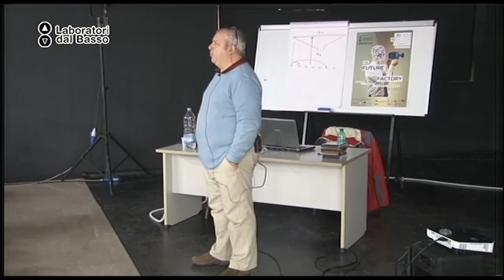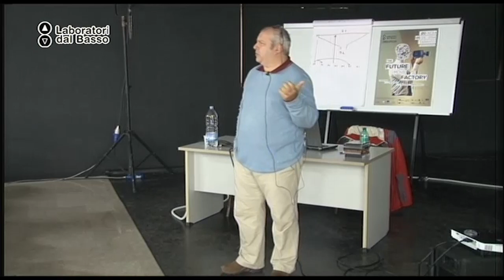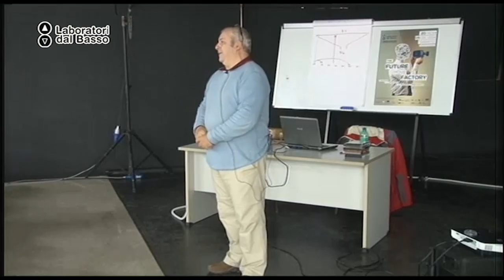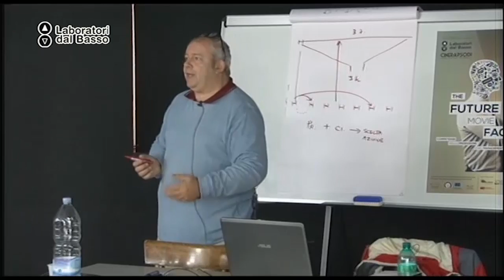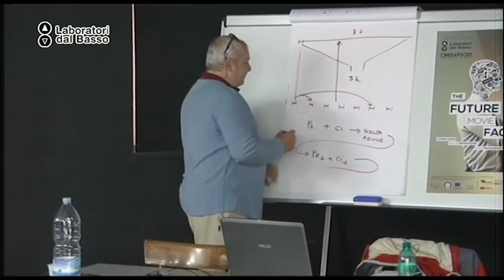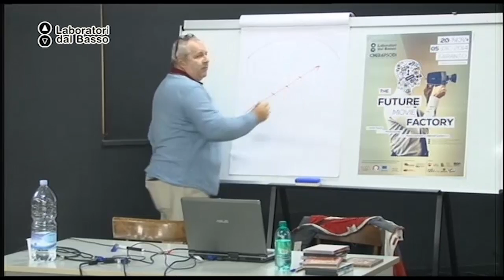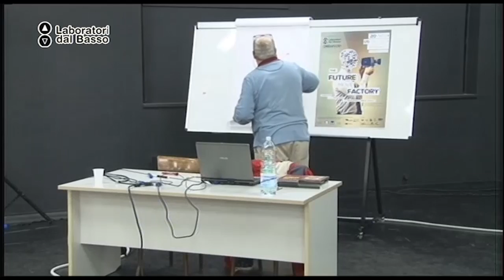Ldb FutureMovieFactory_06 (parte 2) Robbiano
LdB Future Movie Factory
Lezione 06 (parte 2): Saper leggere una storia
Docente: Giovanni Robbiano
Contenuti: Il concept e come affrontare una storia. Case Study.

Luogo: Coop Teatro Crest, Taranto
Proponenti: Cinerapsodi